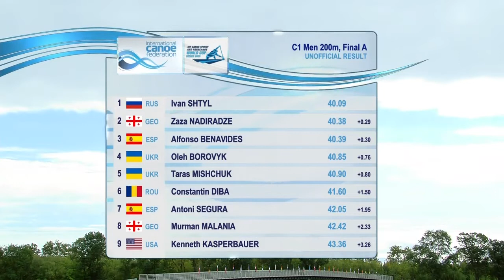C1 Men 200m Final A - Canoe Sprint World Cup 2020 Szeged Hungary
1st - Ivan Shtyl
2nd - Zaza Nadiraze
3rd - Alfonso Benavides
4th - Oleh Borovyk
5th - Taras Mishchuk
6th - Constantin Diba
7th - Antoni Segura
8th - Murman Malania
9th - Kenny Kasperbauer